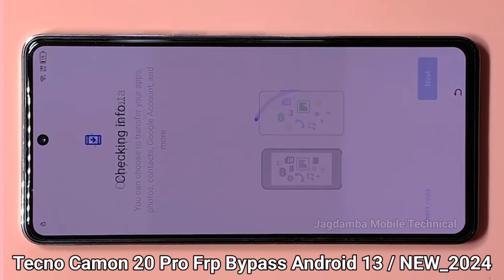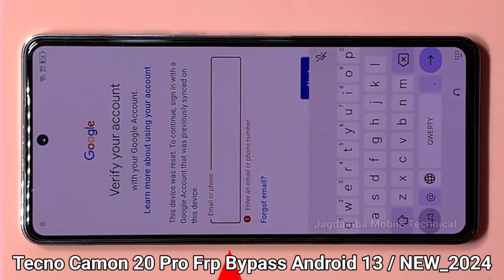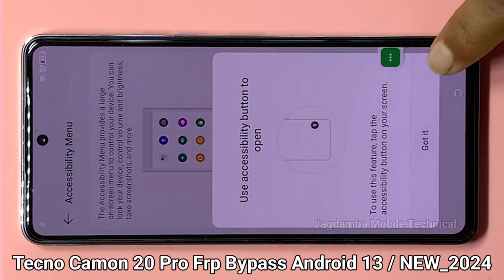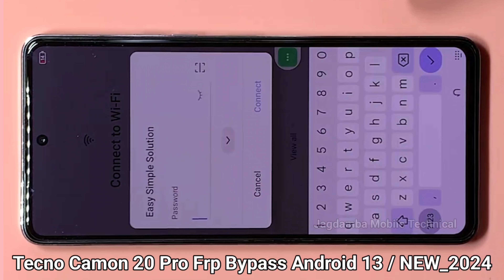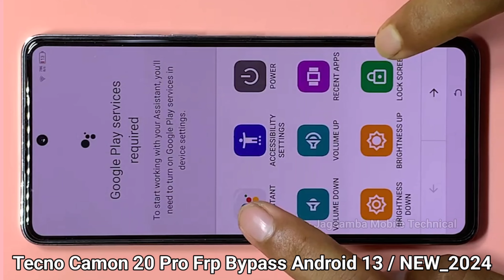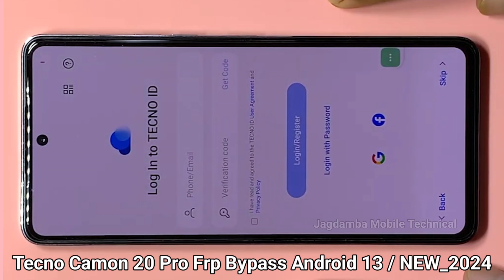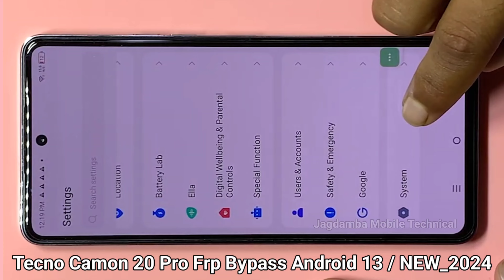Tecno Camon 20 Pro Frp Bypass | All Tecno Camon Android 13 Frp Bypass | Tecno Camon 20 Pro Frp 2024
REGARDS :-
Jagdamba Mobile Technical

Jagdamba Mobile Shop
Jagdamba Mobile
Indrajeet Kumar
Khodawandpur